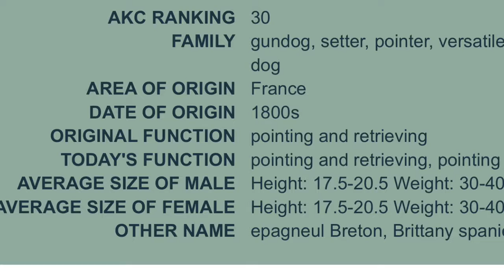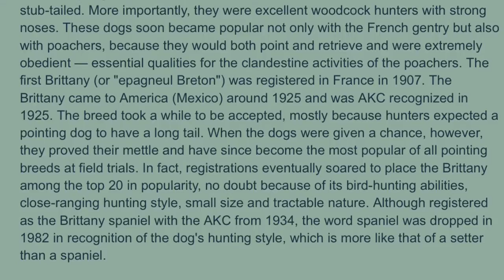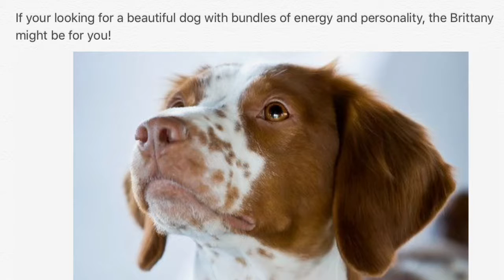Is The Brittany Right For Me? The Official Brittany Club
Find out if the Brittany if the right dog for you! Check out the previous episode for more information on the Brittany